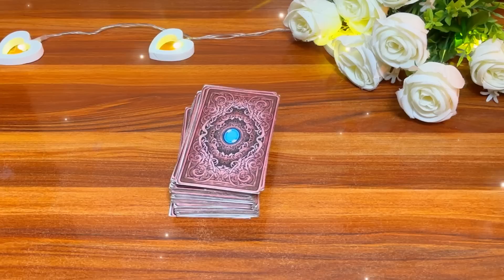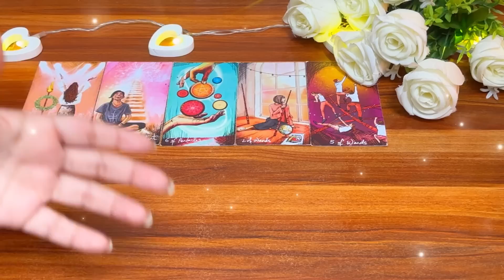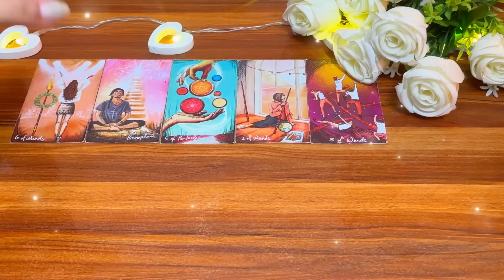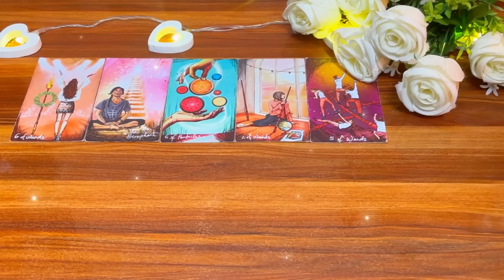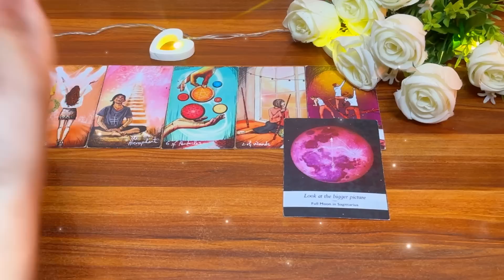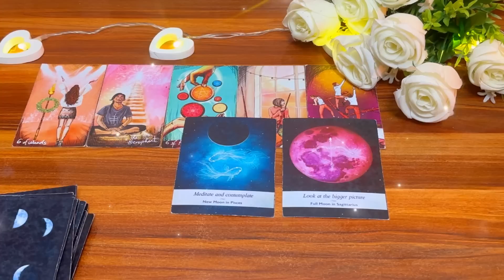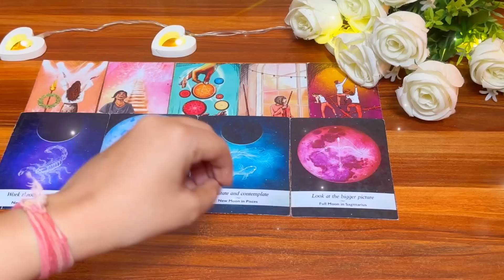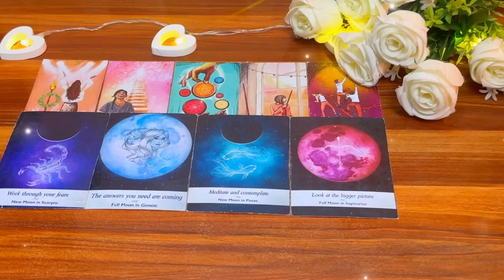Future prediction 💫सितंबर 2023 में कैसी होगी आपकी लव लाइफ🥰💝September 2033 love reading 💜💫